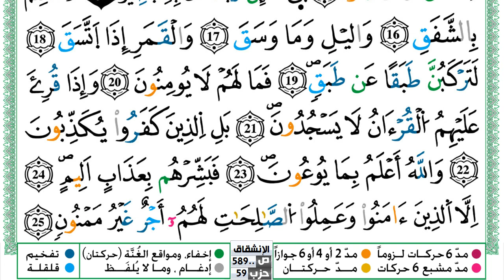سورة الإنشقاق مكتوبة حسن صالح Surah Al Enshekak Hassan Saleh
سورة الإنشقاق مكتوبة حسن صالح Surah Al Enshekak Hassan Saleh ورش عن نافع من طريق الازرق